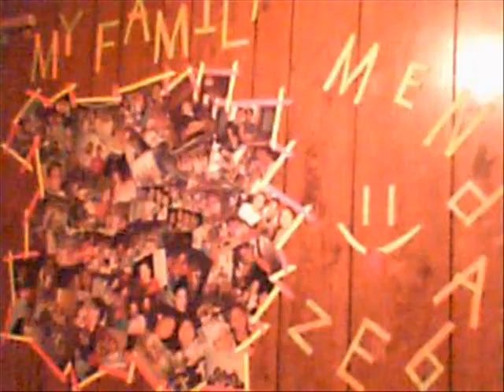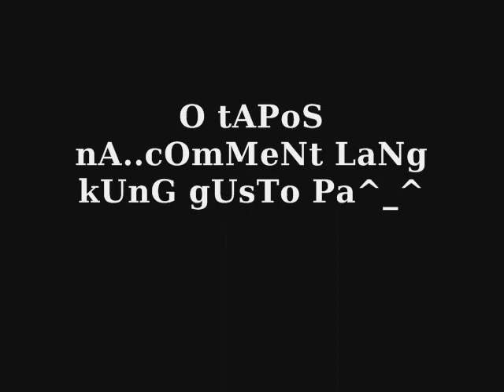sealopain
tad tad na ng pictures to